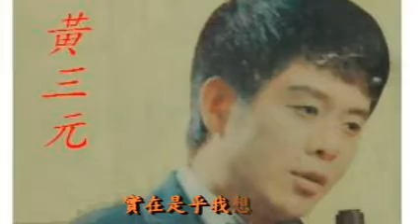黃三元/ 莊明珠 --- 多情的小姑娘-（台灣拉吉歐 2 飛虎的台語老歌）